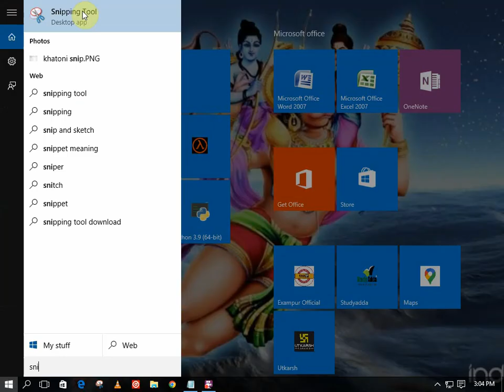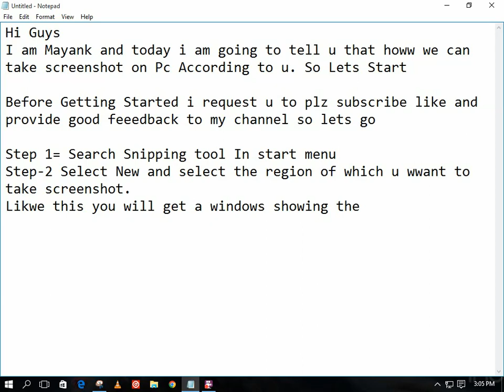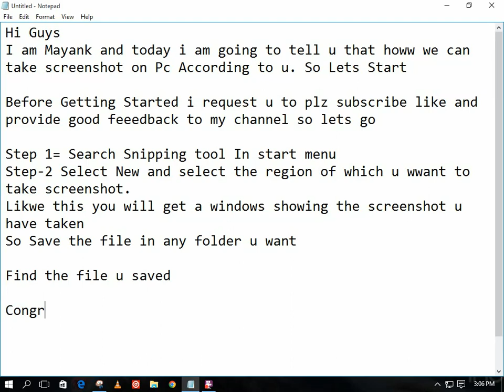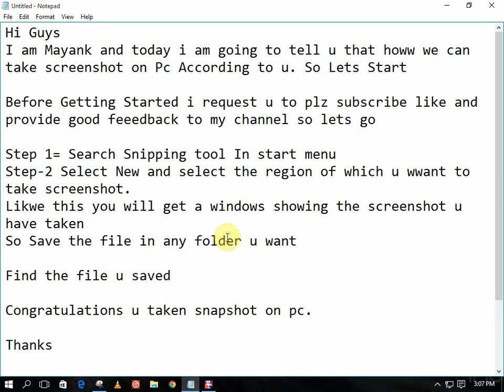Take Screenshot On Windows 10 | Best Way of Taking Screenshot On Laptop/PC | 100 % Working method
How to take a snapshot on pc Easily without downloading any software | 100% Working way so take snapshot on PC ?

Contents:
• Take Clear screenshot on PC
• Best way to take screenshot without any software
• Talking about windows inbuilt Utility
• Working way in all windows Versions
• Simple and clear way

Discover the top screenshot software options for PC and capture your screen effortlessly. Find the perfect tool for your needs. Learn how to effectively use the built-in snipping tool on your PC to capture screenshots with ease. Enhance your screenshot capabilities with professional print screen software for your PC.
•How to scan pc without antivirus | PC ki speed kese increase karein 100                 % working: